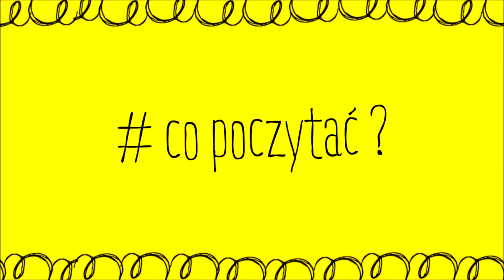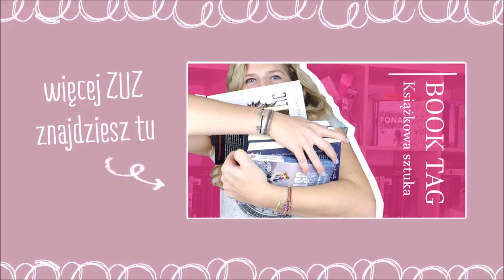co poczytać | marzec 2017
Powieści o których mówię:
"Firstlife. Pierwsze życie" Gena Showalter